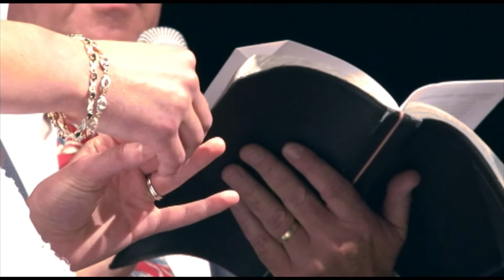bimal and rachel wedding